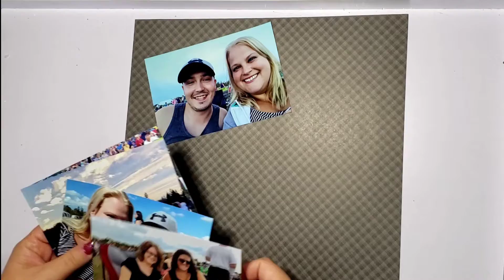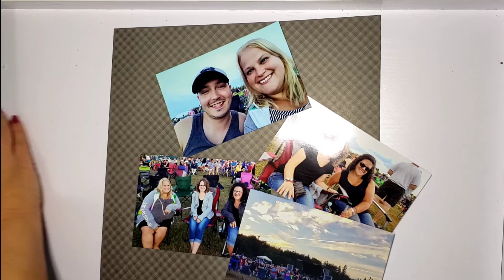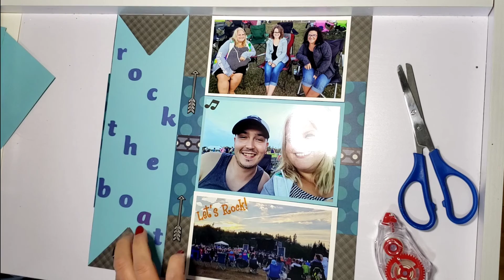Scrapbook with me Episode 11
Serena 💕